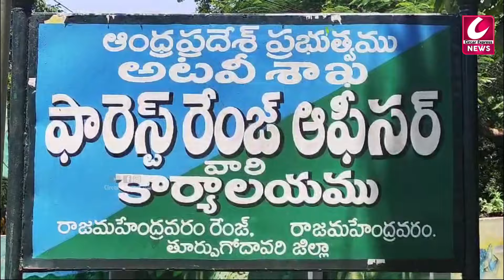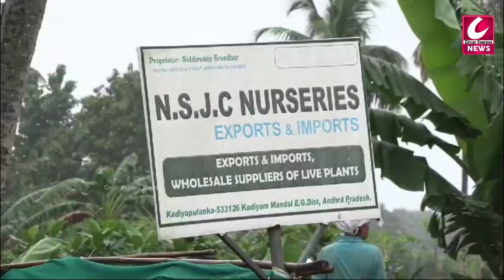కడియపులంకలో తిష్ట వేసిన చిరుత ..భయాందోళనలో ప్రజలు| Leopard Kadiyam Nursery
Leopard Spotted Roaming at Kadiyam Nursery Rajamahendravaram

ap political news, ap political survey 2024,ap political survey latest,ap political news latest.
welcome to CIRCAR EXPRESS Channels 😎😎😎🖋🖋🖋🖋💪🏻
మీ ఆలోచనలకు ప్రతిరూపమే మా circar express.
     మీ,మా ఛానల్ circar express అభివృద్ధికి సహకరించగలరని కోరుకుంటూ...